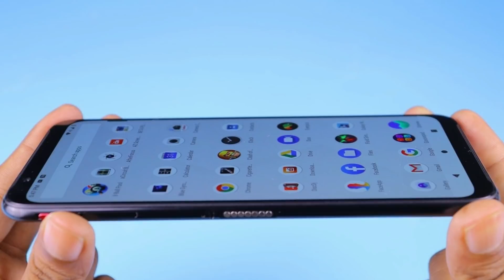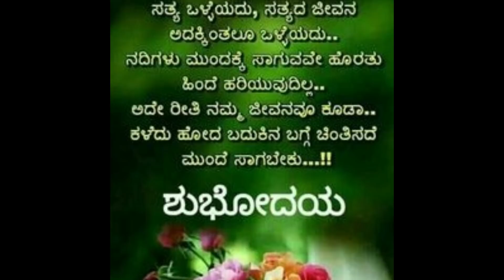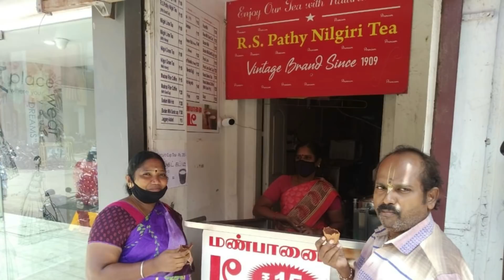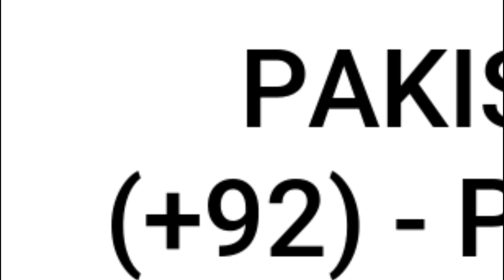Amazing and interesting facts episode 43 | Hominid foot prints | Can we reach edge of galaxy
Amazing facts episode 43